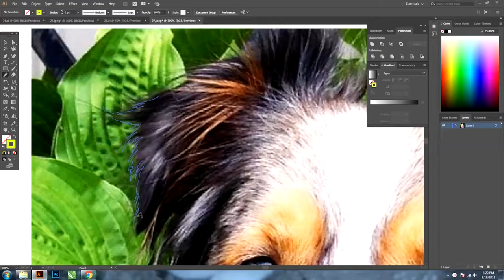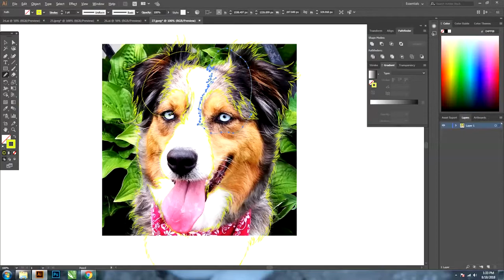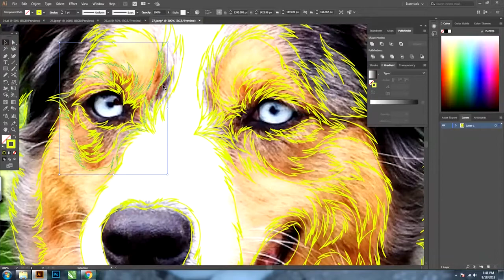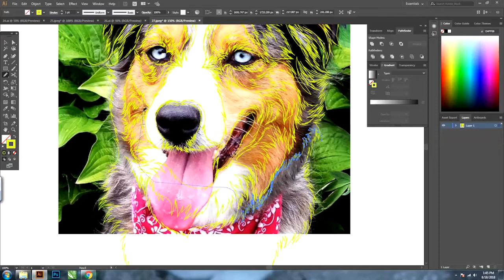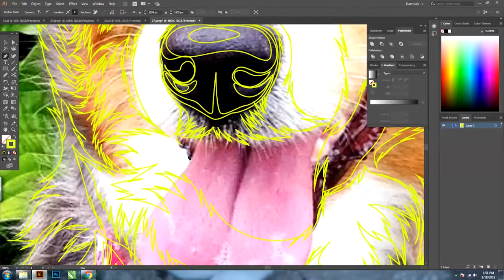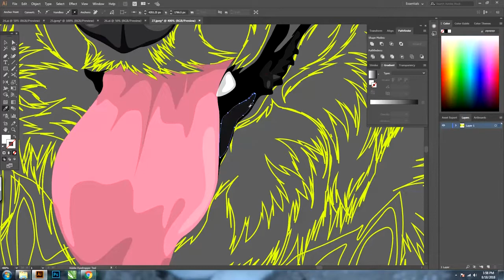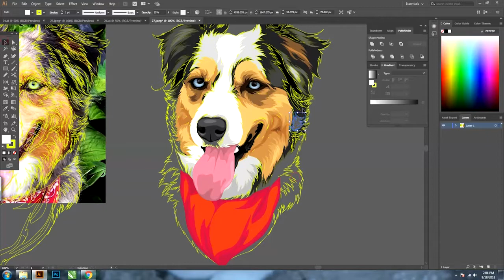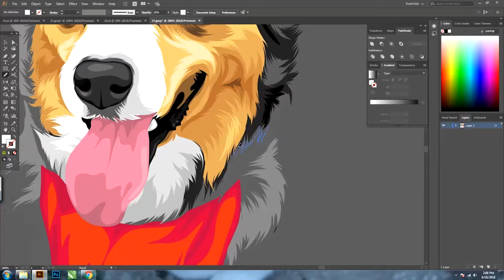PETS CARTOON ON ADOBE ILLUSTRATOR CC ( TIMELAPSE )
Cartonize a pets picture into cartoon vector on adobe illustrators